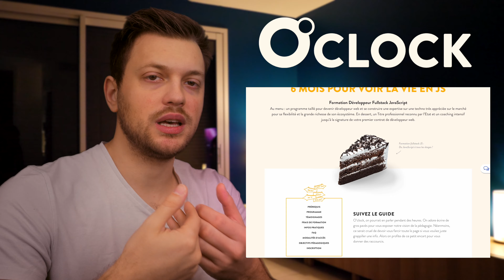Commencer par HTML, CSS et JAVASCRIPT est une ERREUR ? (Développeur web)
Deux camps s'affrontent. Pour l'un d'eux, HTML, CSS et JS, c'est le passage obligé. Pour l'autre, c'est une perte de temps. Qu'en est-il réellement ?